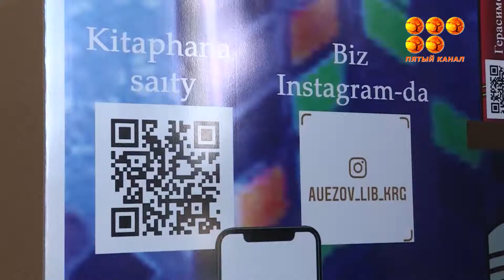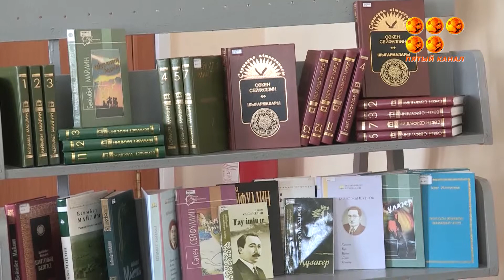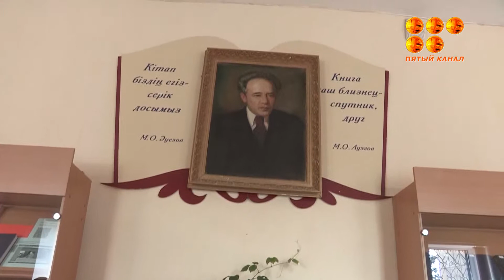Соңғы оқыған кітабіңіз қандай